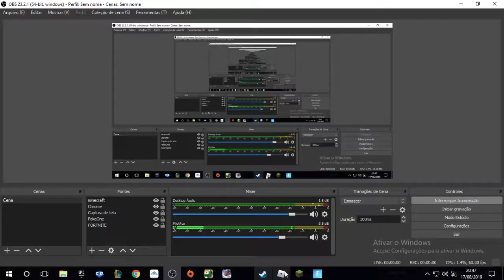Live :Gameplay de Fortnite